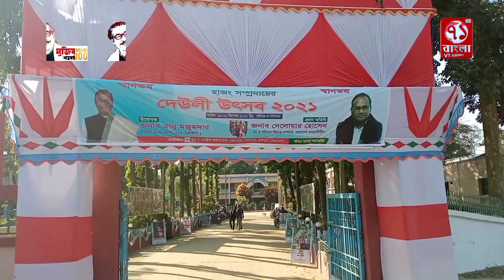নেত্রকোনায় হাজং সম্প্রদায়ের দেউলি উৎসব